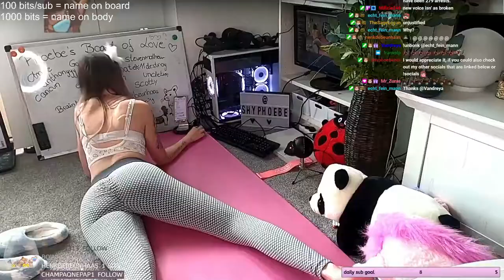shyphoebe | hot tub | fitness | stretching | twitch top highlights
Description:
There is no content here, just Phoebe... but hi, I'm Phoebe and I'm from the UK. I stream different things usually at 3pm or 6pm GMT. Make sure to follow to see when I am live ❤️
Just try to watch not only Amouranth sitting on a horse, or in a hot tub. There is a lot of beautiful girls, streamers. Check it out!